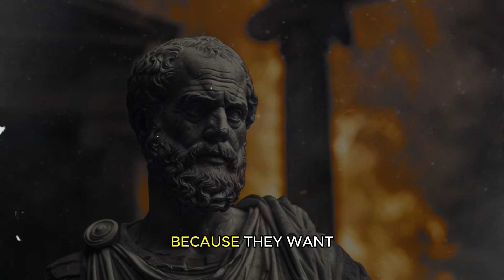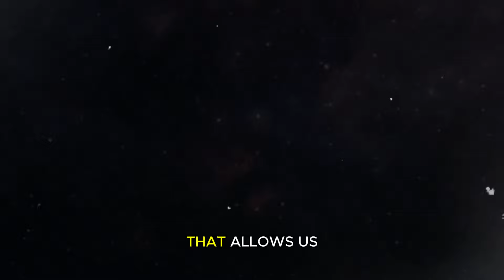15 Smart Ways to Deal with Toxic People | Marcus Aurelius Stoicism